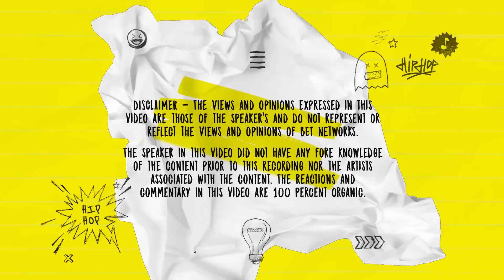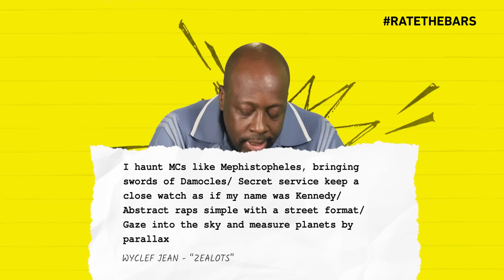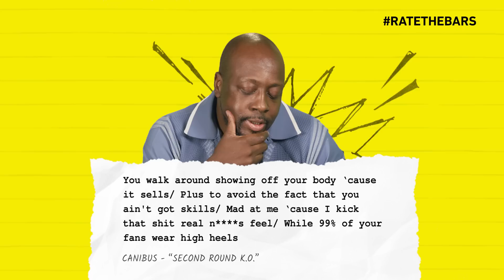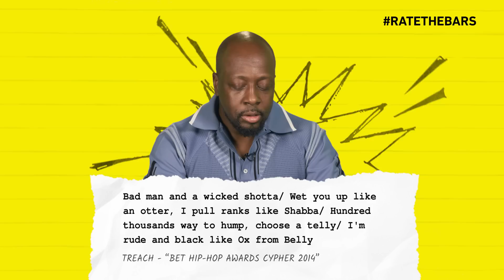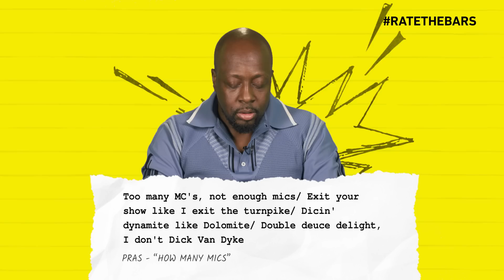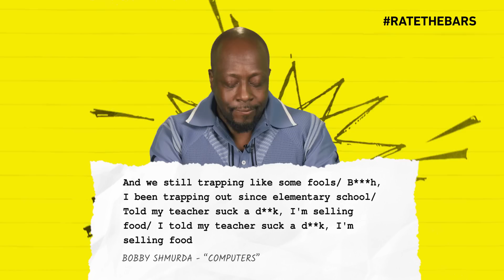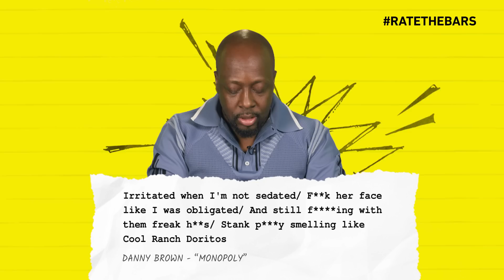Wyclef Jean Says Lauryn Hill’s Neurotic Society is Illmatic Quality + Desiigner | Rate The Bars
Wyclef Jean sat down to rate the bars of Young M.A., Canibus, Youngboy Never Broke Again, Lauryn Hill, Treach, Pras, Bobby Shmurda, Danny Brown, & Desiigner. Wyclef also challenges any rapper out there who wants to battle since he rated himself a 5 naturally.

How do you Rate The Bars?

Young M.A. - Walk

Wyclef Jean - Zealots

Canibus - Second Round K.O.

Youngboy Never Broke Again - Beast Mode

Lauryn Hill - Neurotic Society

Treach - BET Hip-Hop Awards Cypher 2014

Pras - How Many Mics

Bobby Shmurda - Computers

Danny Brown - Monopoly

Desiigner - Holy Ghost
Rate The Bars in the show where your favorite rappers unknowingly judge your favorite rapper's lyrics. Ratings go from 1 Bar to 5 Bars. How do you Rate the Bars?

Royce Da 5'9 Not Alike Eminem, Earl Sweatshirt AND XXXTentacion With No Mercy | Rate The Bars

Bun B Goes "Sicko Mode" on Travis Scott + Pimp C, Kevin Gates, Slim Thug, Boonk Gang | Rate The Bars

Vic Mensa Gave J. Cole A 5 For This Bar, But Still Had One Small Issue… | Rate The Bars